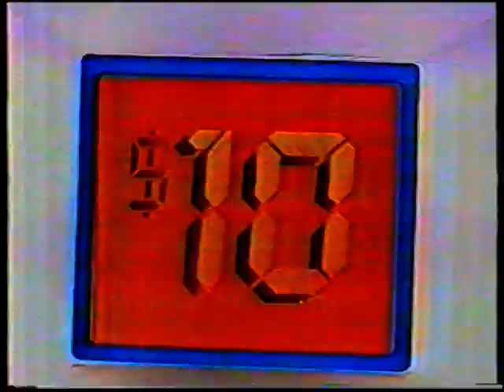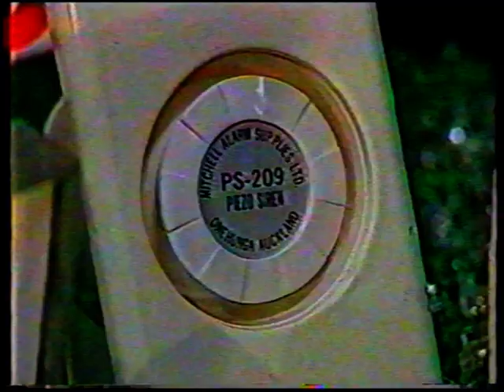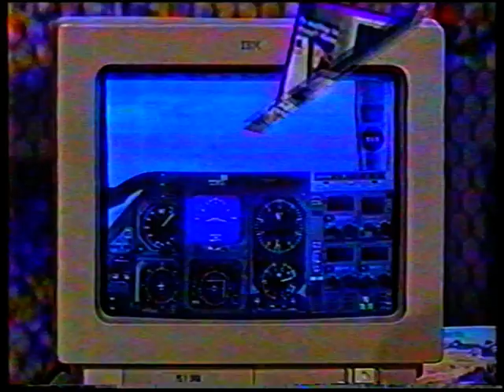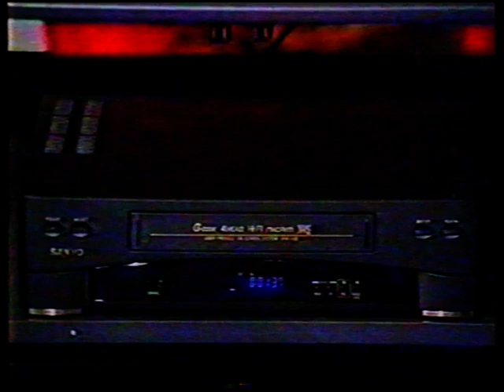Sale Of The Century, New Zealand, November 14 1994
Dean Sole, Pat Prescott, Andy Simpson compete to win prizes on the New Zealand TV3 version of "Sale Of The Century".  Highest individual episode score in "Sale of the Century" history.